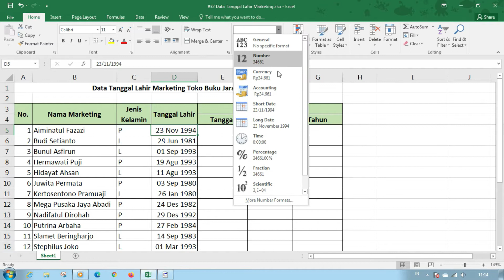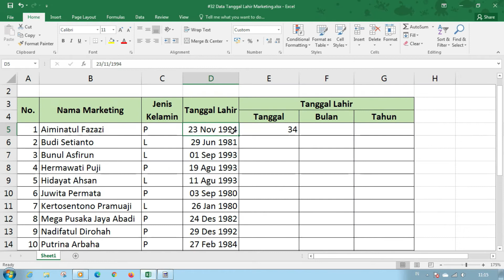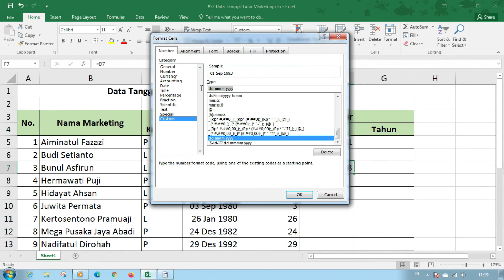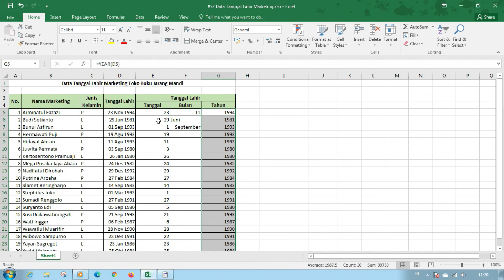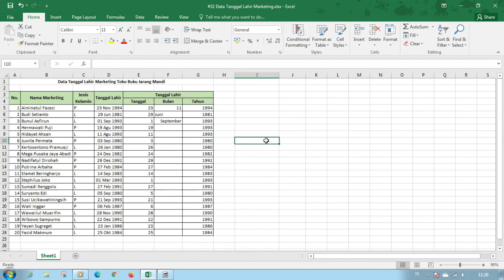Tutorial 32 - Mengambil Data Tanggal Bulan dan Tahun Pada Excel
Hai Sobat Excelent,
Kalian pernah ga sih Mengambil Data Tanggal Bulan dan Tahun Pada Excel menggunakan fungsi left, mid maupun right, ternyata hasil yang kalian dapatkan berbeda dengan yang kalian maksud. Yang sebenarnya ingin kalian lakukan adalah mengambil 2 digit angka tanggal pada tanggal yang dimaksud, tetapi ternyata excel menghasilkan angka yang kalian tidak tahu darimana asalnya. Mengambil Data Bulan pun juga sama, kalian inginnya mengambil nama bulan, tetapi kalian hanya mendapatkan angka yang kalian sendiri tidak tahu darimana. Nah di video kali ini akan dibahas bagaimana cara mengambil data Tanggal, Bulan, dan juga Tahun sehingga didapatkan hasil sesuai dengan yang kalian inginkan. Simak videonya sampai habis ya

Fungsi yang digunakan
DAY : Mengambil data tanggal (hari) dari sebuah data tanggal utuh
MONTH : Mengambil data bulan dari sebuah data tanggal utuh
TEXT : Merubah data numerik menjadi data text
YEAR : Mengambil data tahun dari sebuah data tanggal utuh

Tool yang digunakan
Format Cells : Melakukan formating terhadap sebuah cell

Cara merubah data numerik menjadi data text pada excel
cara merubah data numerik menjadi data teks pada excel